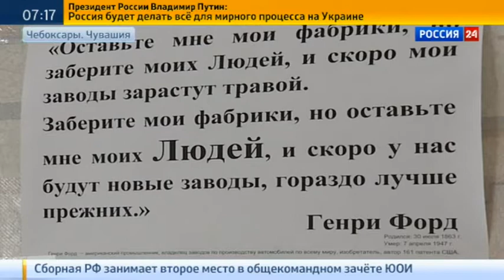Луганский машиностроительный в Чебоксарах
Луганский машиностроительный завод переезжает в Чувашию